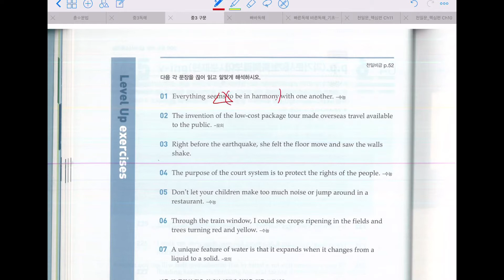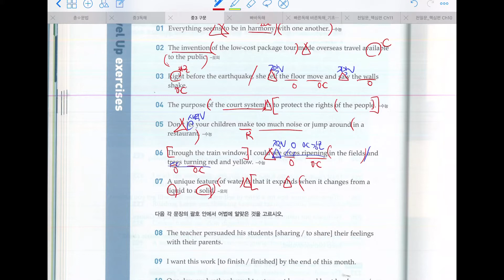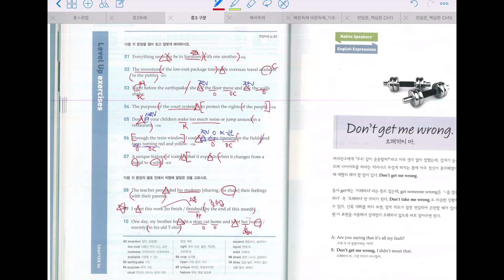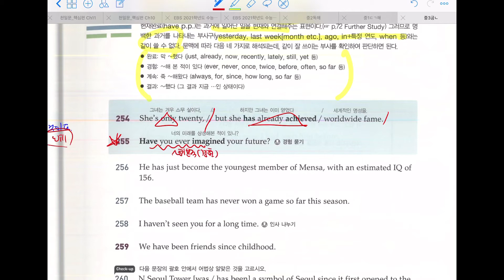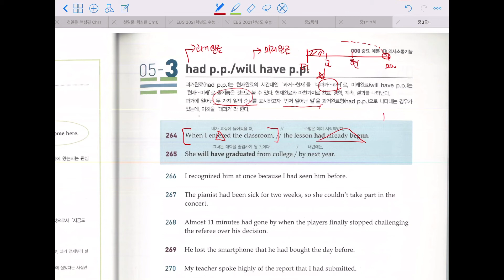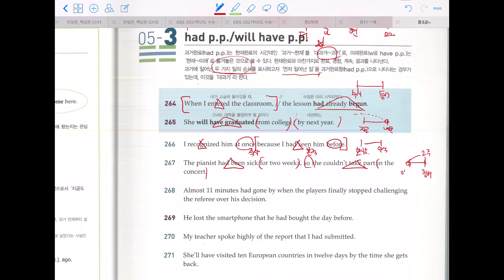중3 월수금반 (4/1 수업)